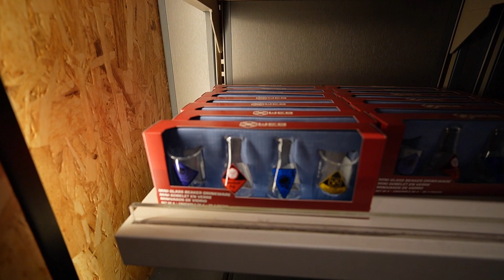DISNEYLAND PARIS SHOPS - Avengers Mission Equipment Merchandise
Come and join us for a browse around the Mission Equipment shop where you will be right at home if you love Avengers and specifically Spiderman. From clothing to toys they have it all. This shop has Spiderman W.E.B Adventure and Avengers Assemble: Flight Force merchandise and you can even get interactive toys that work with W.E.B Adventure.

Check it out and let us know if you have anything or what you favourite item in the video us.

Equipment we use:

CAMERA - Sony ZV-EV10:

MICROPHONE - Neewer Microphone:

ALSO WHEN AT HOME:

TRIPOD - SMALLRIG 72" Aluminium Camera Tripod:

2 x RING LIGHTS - 10" Ring Lights: